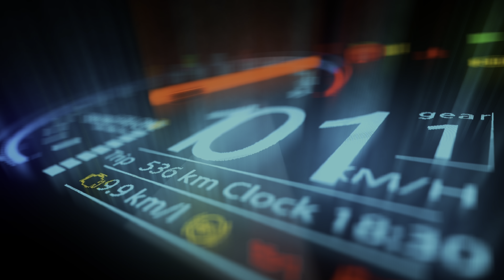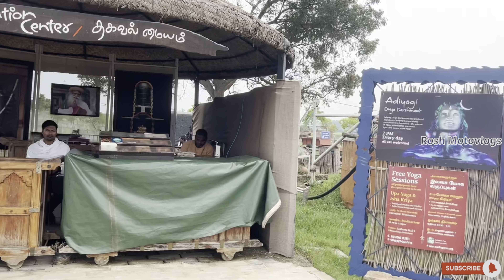Isha Yoga Coimbatore| Worlds Largest Bust Sculpture 😳| Dhyanalinga |Sivan Statue